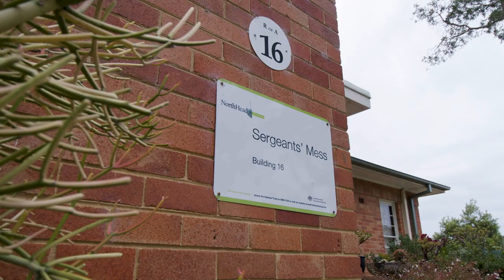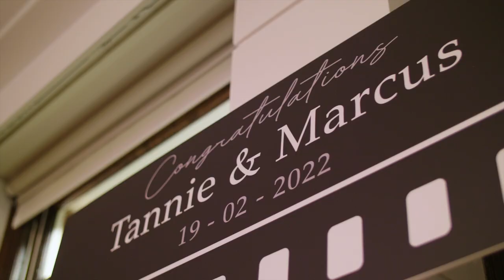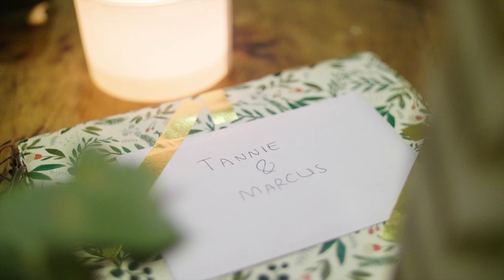The Wedding Film of Tannie & Marcus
The Wedding of Tannie and Marcus at Milestone Events at North Head

"With all my being I promise to love and cherish you, through stumbles and leaps, through swamps and mountain tops, through all of the seasons of our body, mind and spirit, for the rest of my days."
Magic words from Tannie's vows. Congrats you two! 🎥 Be Mine Films